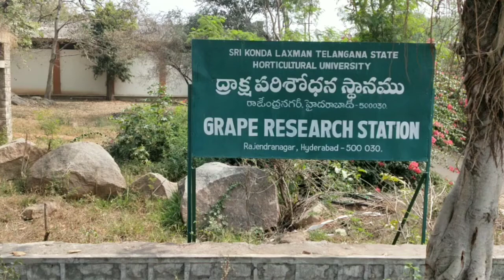Rajendra Nagar Grapes Festival in 2021?